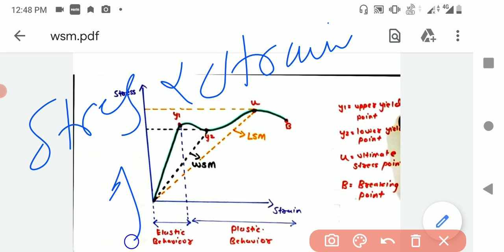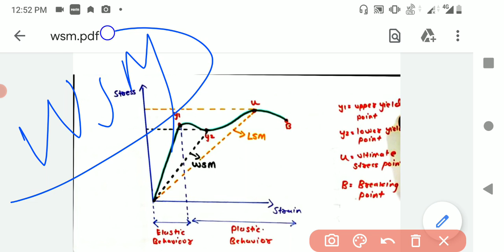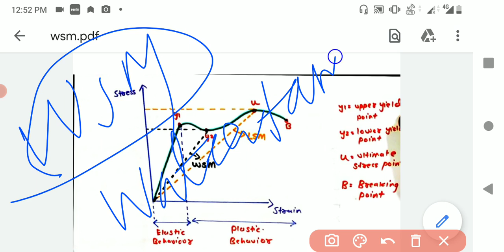drawback working stress method|design of rcc|why used limit state method| upbte|civil engineering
drawback working stress method,design of rcc,why used limit state method,